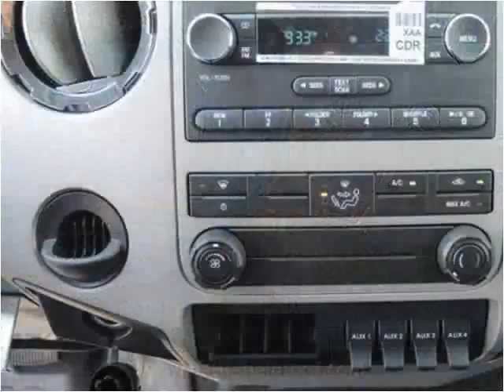2015 Ford F-650 New Cars Manassas VA